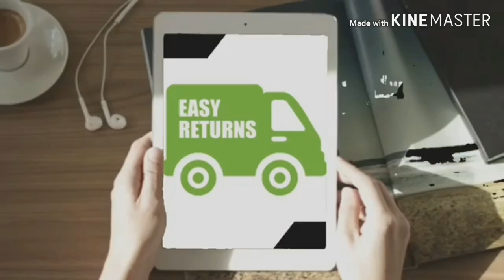Latest Trending Women's Magnetic Watch 2019